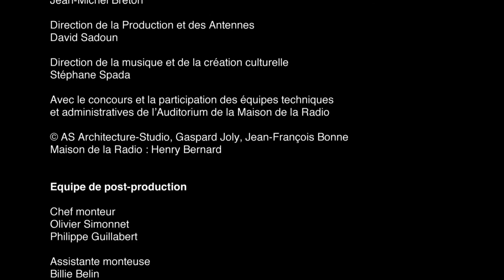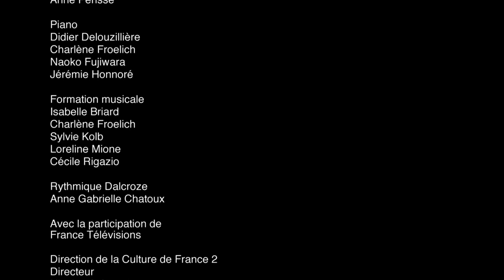Roger Calmel : "Le Berger de lumière" sous la direction de Camille Bourrouillou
La Maîtrise de Radio France dirigée par Camille Bourrouillou interprète "Le Berger de lumière" de Roger Calmel. Enregistré le 18 octobre 2016 à l'Auditorium de la Maison de la Radio à l'occasion des 70 ans de la Maîtrise.